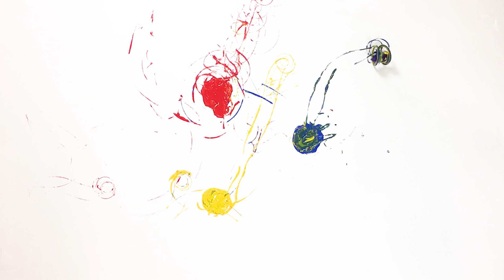Oddly Satisfying Ring Racer Painting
Art is in the eye of the beholder...or maybe in the remote of the holder. We’ll let you decide as you watch the HEXBUG Ring Racer paint a masterpiece! You won’t be able to look away as the Ring Racers spin through paint to create a colorful work of art that only these spinning, tumbling bots could pull off.

to get your very own robotic toys!